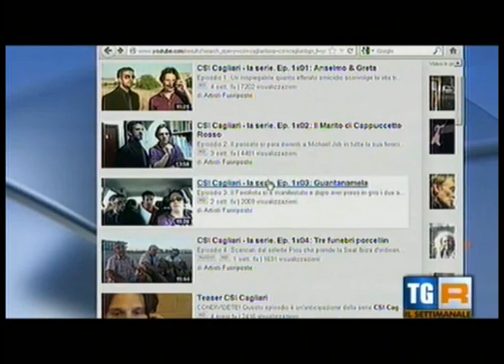Intervista a "Il settimanale" del TG3 allo staff di CSI Cagliari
Intervista della rubrica del TG3 "Il settimanale" ai ragazzi della Compagnia Artisti Fuori Posto per la serie CSI Cagliari.

Al microfono di Paolo Mastino vengono intervistati nell'ordine: Sergio Cugusi, Filippo Salaris, Alessandro Pani e Maria Cristina Cerina